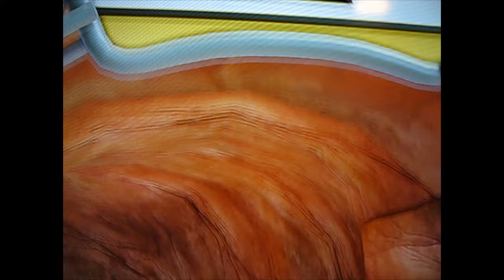Disney Infinity Cars: Double Back Dash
In This Disney Infinity Video We Play With The Cars Playset!  In This Disney Infinity Cars Playset Walkthrough We Find The Stanley Statue and Tow it Back, We Do a Search and Rescue Mission for the lost 5 cars, we fixed the storm damaged buildings, we painted 3 buildings in Kachow Wallpaper, we tipped the tractors, and we did the reverse track event.  We Played Our Disney Infinity Cars Playset Video with Lightning Mcqueen and Holley Shiftwell.  We Also Used The Bolt Super Strength and C.H.R.O.M.E.S. Armor Shield!